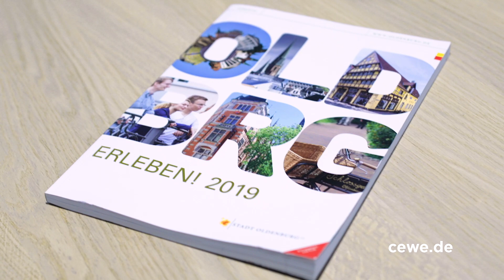WirVonCEWE – Controllerin Laura erzählt von ihrem Arbeitsalltag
In unserer Serie WirVonCEWE stellt Laura ihre Arbeit als Controllerin vor und berichtet über betriebliche Boni, wie beispielsweise das Mitarbeiterfahrrad.